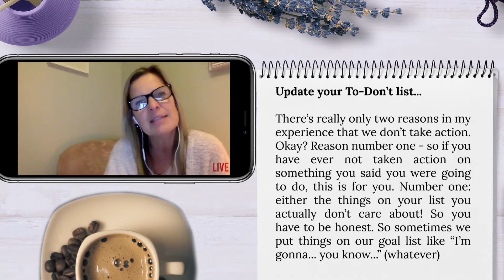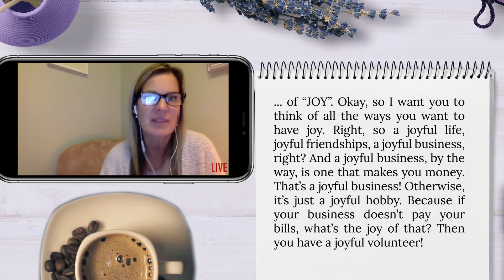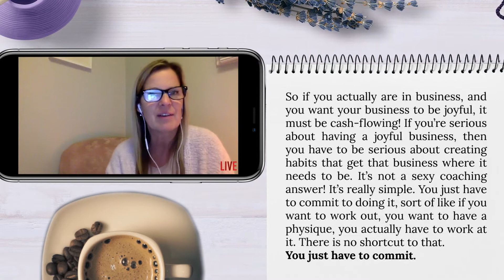Beth TO DONT LIST